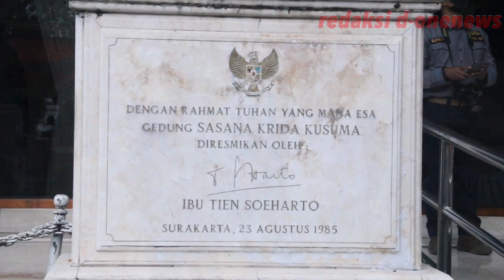Gibran Kawal Panglima TNI & Kapolri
Walikota Surakarta, Gibran Rakabuming bersama Kapolda Jawa Tengah, Irjen Pol Ahmad Luthfi dan jajaran Forkopimda mengawal kunjungan kerja (Kunker) Panglima TNI, Marsekal Hadi Tjahjanto beserta Kapolri, Jenderal Polisi Listyo Sigit Prabowo yang meninjau kegiatan “Serbuan Vaksinasi Nasional TNI-POLRI” di Gedung Wanita, Sasana Krida Kusuma, Manahan, Solo, Jumat(9/7/2021).

Vaksinasi massal ini berlangsung serentak di Solo Raya dengan target 4000 dosis vaksin perhari.

Menurut Panglima TNI, apabila target 4000 vaksin perhari terlaksana, maka pada awal Agustus herd immunity akan tercapai. “Bahkan melaksanakan vaksinasi siang maupun malam. Kita targetkan, kita kejar terus, sehingga akan bisa merasakan kekebalan komunal,” imbuhnya.Panglima kembali mengingatkan kepada masyarakat untuk tetap menjaga protokol kesehatan dan terus menggunakan masker, meskipun sudah mendapat vaksinasi. Panglima Marsekal Hadi Tjahjanto menyatakan, bahwa masker dan jaga jarak merupakan perisai pelindung diri hingga 90 persen dari persebaran virus corona.

“Harus tetap menggunakan masker. Karena 90 persen, masker melindungi kita semua terpapar covid-19 dan tetap menjaga jarak,” kata Panglima TNI, Marsekal Hadi Tjahjanto.

Sementara itu, Kapolri menyebut, bahwa saat ini angka Covid-19 meningkat tajam. Untuk itu dirinya mengimbau kepada seluruh pelaku usaha selain sektor esensial dan kritikal, agar kooperatif berjuang di rumah demi menekan laju persebaran Covid-19.

“Hasil evaluasi sementara, mobility index harus dipacu. Rekan-rekan media tolong serukan, yang boleh berkegiatan sektor kritikal dan esensial. Selain sektor itu diam di rumah,” jelasnya.

Selain itu Kapolri berharap agar masyarakat untuk mengurangi mobilitas sehingga laju penyebaran Covid-19 dapat ditekan. Ia meminta titik-titik penyekatan dapat dilaksanakan dengan baik sehingga dapat tersaring dengan baik.“Kita akan melakukan percepatan vaksinasi diseluruh wilayah karena memang arahan dari Bapak Presiden kita dapat menembus 1 juta hingga bulan Agustus nanti,” jelasnya.